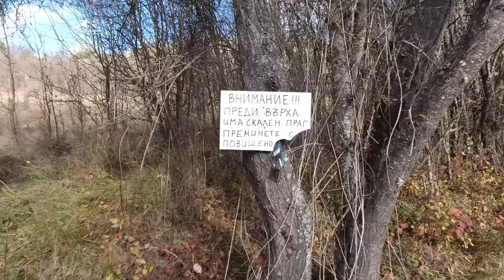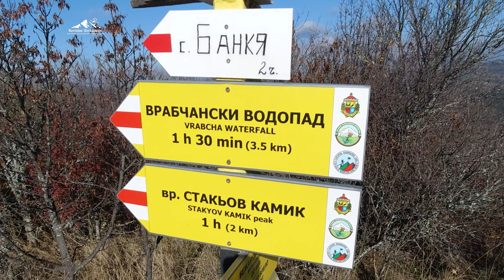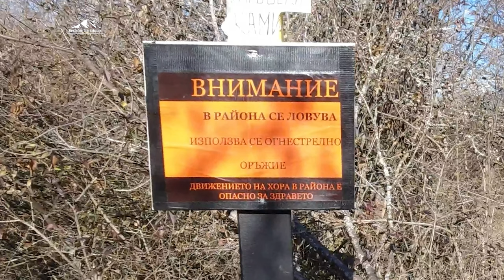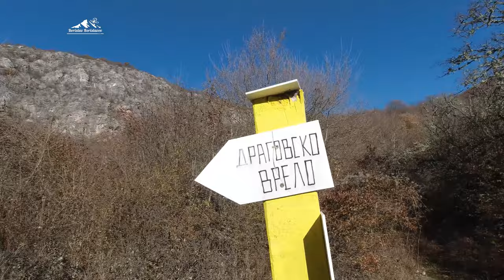Връх Драговски камик - подробно описание на кръгов маршрут от село Филиповци + кадри от дрон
Драговски камик е връх в Гребен планина с височина 1118 м. Намира се между трънските села Врабча и Филиповци като по-подходящият и лек маршрут за изкачване е от Врабча. Върхът е наричан още „Трънският Матерхорн“. Гледан отдалеч прилича на пирамида.

Всички цифри за разстояния и денивелация са ориентировачни и не претендирам, че са с абсолютна точност. Те служат за придобиване на обща представа.